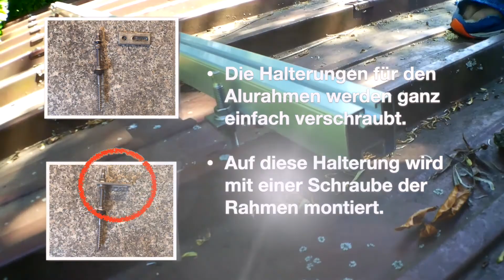Balkonkraftwerk / Inselsolaranlage selber bauen / Envertech Wechselrichter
In diesem Video geht es um den Aufbau einer Solaranlage / PV Anlage mit 2 Modulen also ca. 660Wp. Die Module werden über einen Envertech Wechselrichter verbunden - also Quasi Plug'n' Play da dieser schon die entsprechenden Stecker hat und keine Kabelanschlüsse konfektioniert werden müssen.